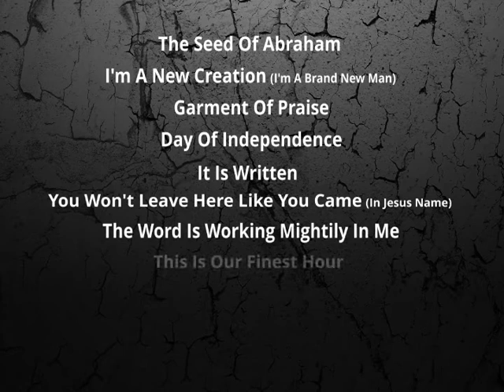David Ingles Scripture Songs CD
Scripture Songs 4 CD Set, formerly titled Scripture Classics. Over 60 Faith-Filled Scripture Songs for $45. Limited Time Only!